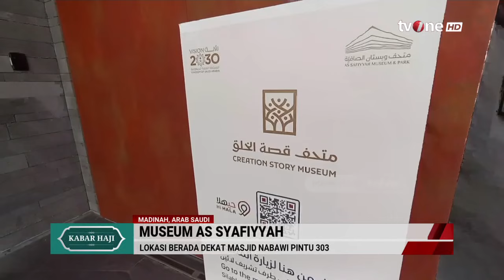Isi Waktu di Madinah dengan Kunjungi Museum As Syafiyyah | Kabar Haji tvOne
Jakarta, - Isi Waktu di Madinah dengan Kunjungi Museum As Syafiyyah | Kabar Haji tvOne

Kota Madinah telah lama menjadi mercusuar cahaya dan ilmu. Para peziarah dan pengunjung dapat membuktikan kedamaian yang mereka temukan di kota suci yang tenggelam dalam lingkaran cahaya ini.

Kota ini telah membuat langkah besar dalam beberapa tahun terakhir, memantapkan dirinya sebagai tempat yang ideal untuk museum dan tempat belajar. Para cendekiawan berkumpul dan menavigasi jalan yang dilalui Nabi Muhammad, mempelajari lanskap dan manuskrip yang disimpan di dalam kotal

HJ24
RZA01
FN01